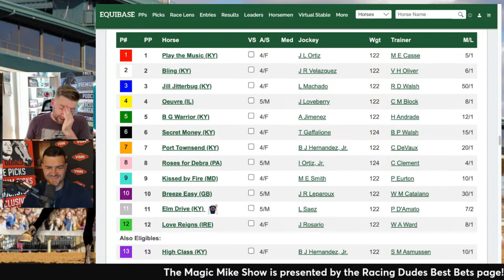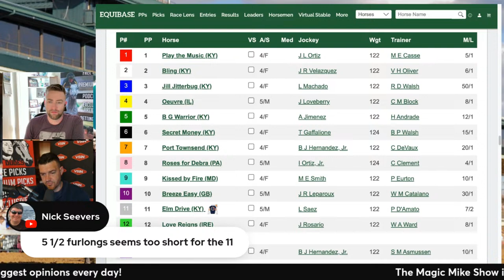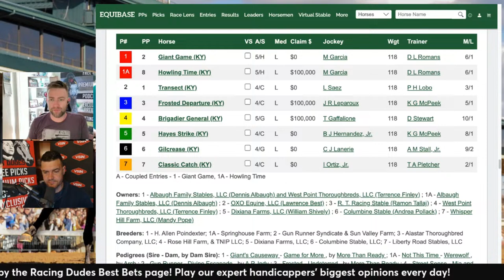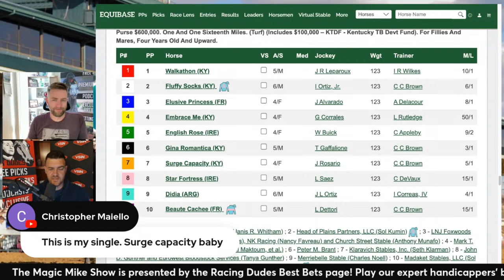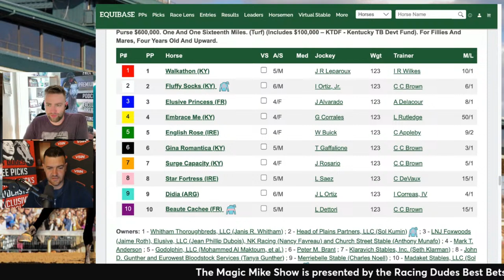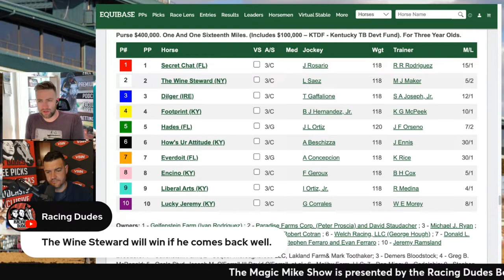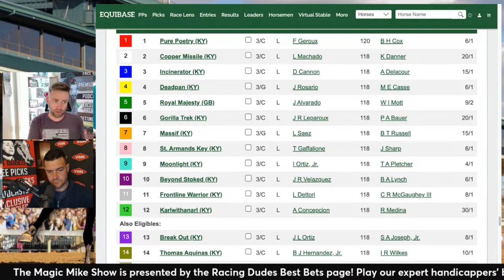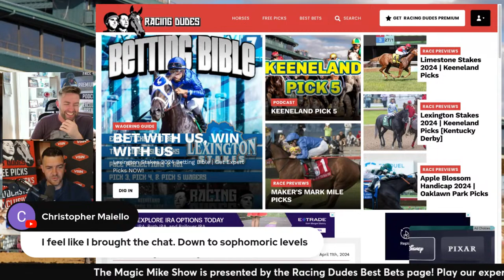Keeneland Pick 5 [Lexington Stakes Day] | The Magic Mike Show 541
The Magic Mike Show guys preview & give their tickets for Saturday's Late Pick 5 at Keeneland on Lexington Stakes Day.

The all-stakes sequence is headlined by the Lexington Stakes (G3), the season's final prep race for the Kentucky Derby (G1) featuring prior prep race winners Hades, Liberal Arts, & Encino.

Tell us YOUR Pick 5 thoughts & tickets in the Comments!

0:00 Intro
3:39 Race 7
18:04 Race 8
25:26 Race 9
37:54 Race 10
45:13 Race 11
55:55 Final Tickets